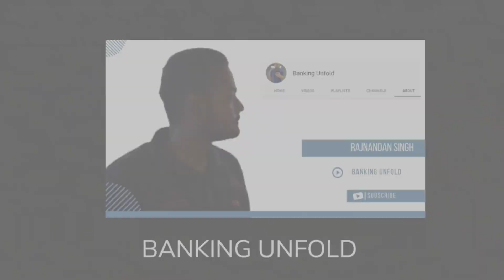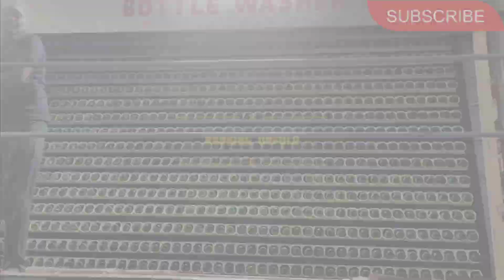Factory Tour | Pepsi कैसे बनाई जाती है? | Pepsi FactoryTour | Mini Vlog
About Factory:-
Varun Beverages Limited (VBL) is an Indian company that produces, bottles and distributes beverages. It is the second largest bottling company of PepsiCo's beverages in the world outside the United States.The company was incorporated in 1995 as a subsidiary of RJ Corp, and named after founder Ravi Jaipuria's son.

Apart from carbonated soft drinks of PepsiCo such as Pepsi, 7 Up, Mountain Dew and Mirinda, the company distributes Tropicana and Tropicana Slice fruit juice brands, Gatorade sports-themed beverages, Sting energy drinks, Duke's club soda, Lipton ready-to-drink ice tea, and Aquafina brand of bottled water. As of 2019, Varun Beverages is PepsiCo bottler in 27 states and 7 union territories of India.[8] The company also distributes its products in Nepal, Sri Lanka, Morocco, Mozambique, Zambia and Zimbabwe.